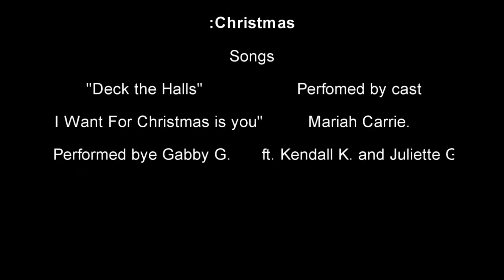The Outsiders Ep 6: A Mermaids Christmas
Flash forward to December and No visions have happened to Gwen, or so we thought. as tensions build in the mermaids group, Christmas comes right around the corner. will they be able to deal with there Mermaid problems and the stress of the holidays all while enjoying Christmas?